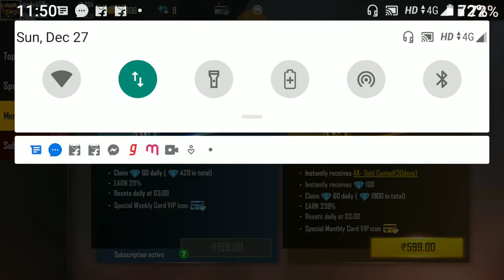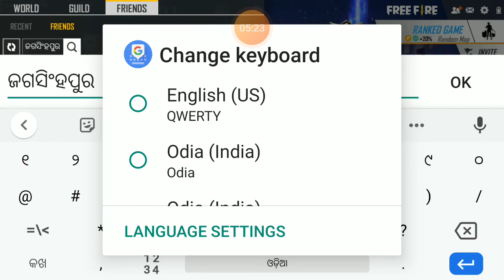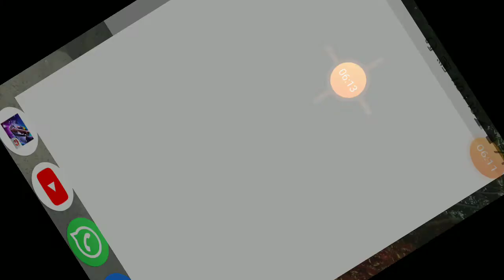op game bolte